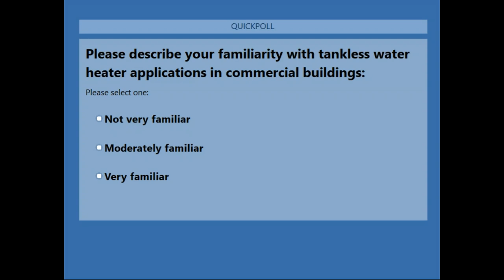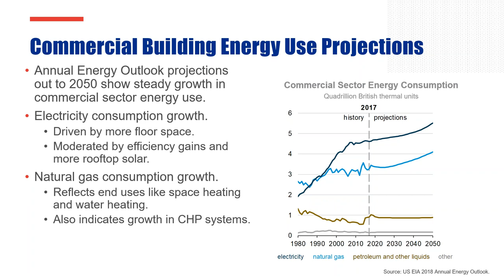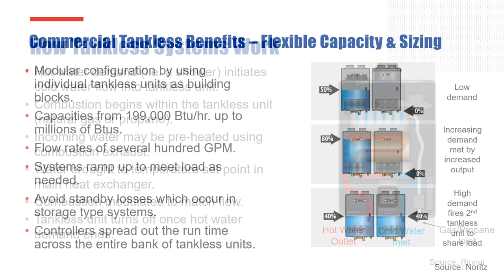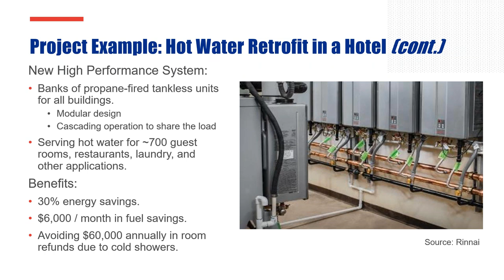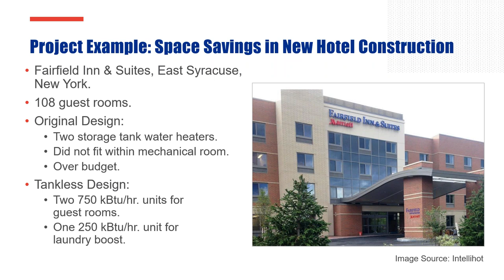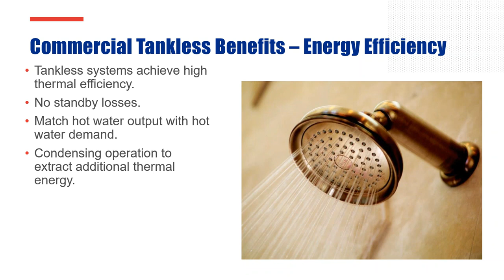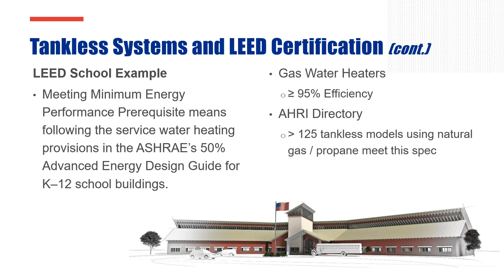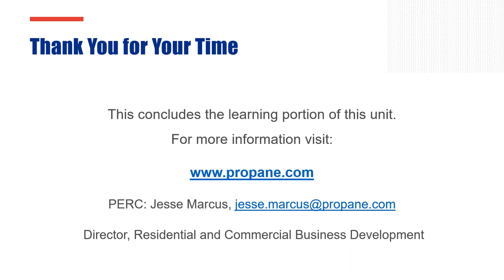Propane Tankless Water Heating in Commercial Building Applications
In this recorded webinar, James Lyons of Newport Partners explores the topic of how propane tankless water heaters can support a range of commercial applications. To take this course, as well as others, for CE credit, go to propanetrainingacademy.com.